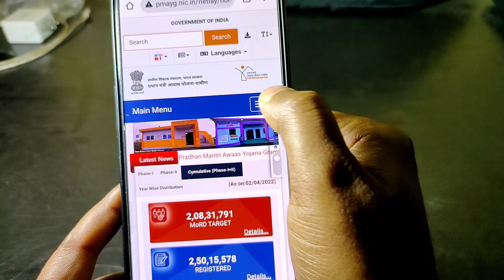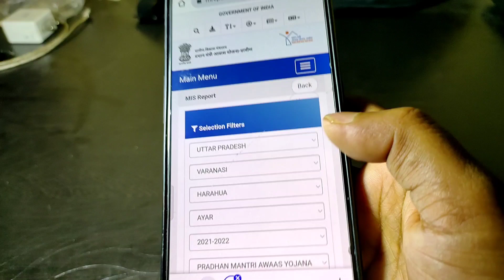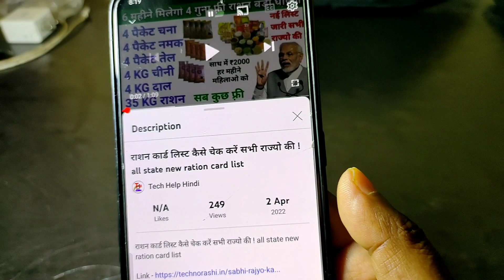प्रधानमंत्री आवास योजना नई लिस्ट अप्रैल 2022-23 में नाम चेक करें | pradhan mantri aawas yojna list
pradhanamantri aawas yojna
pradhan mantri aawas yojna list
pmayg